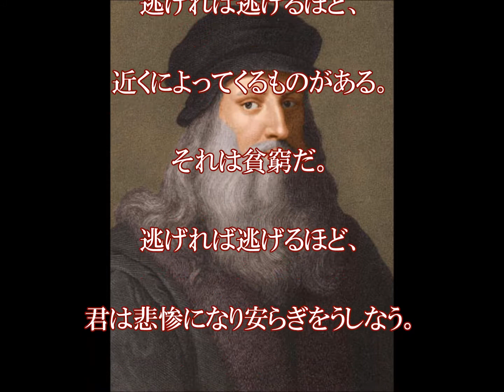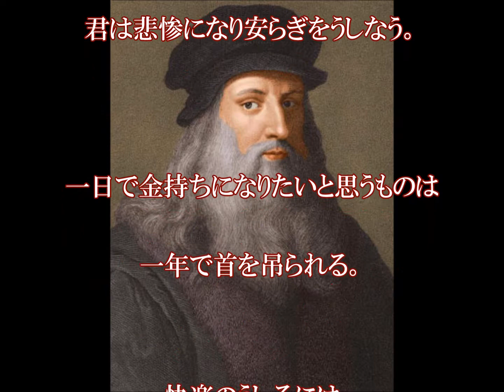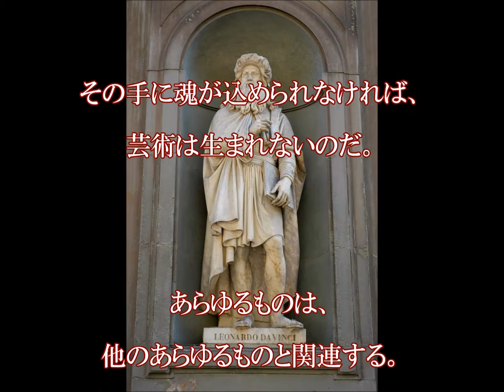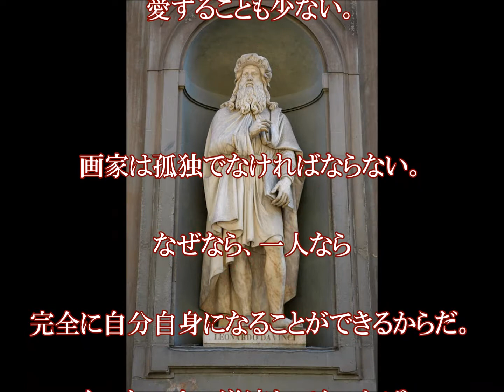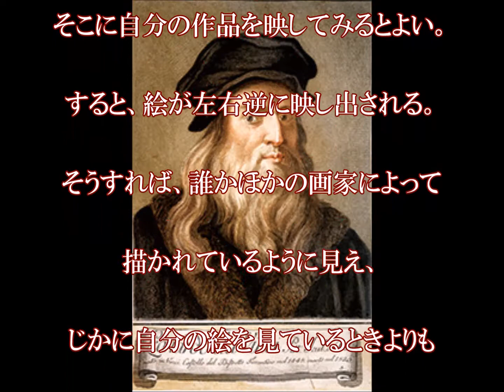レオナルド・ダ・ヴィンチの言葉